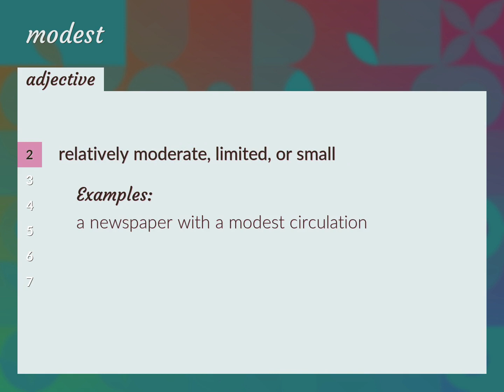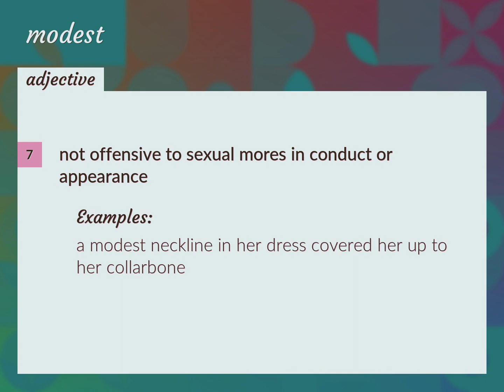Modest | meaning of Modest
What is MODEST meaning?